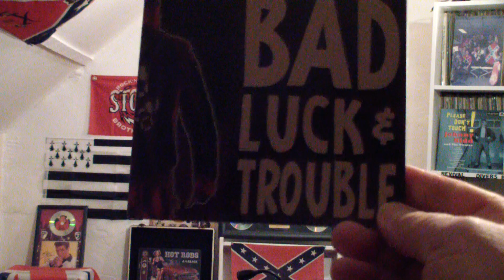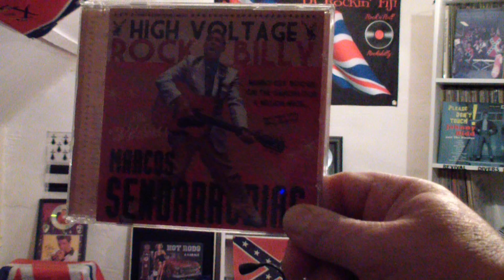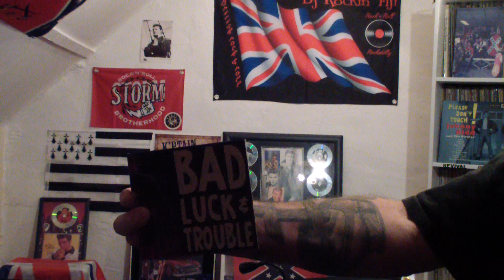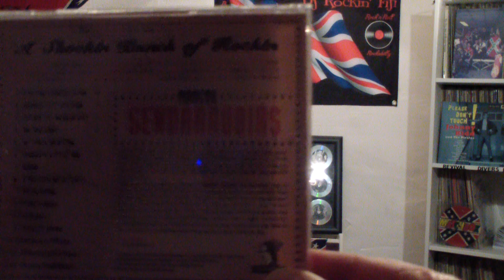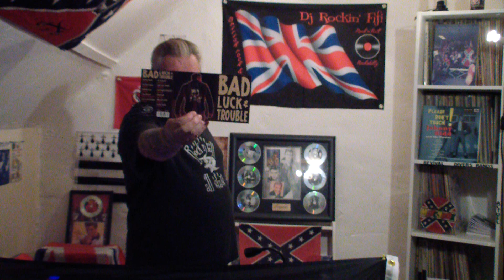SET: bad luck & trouble 3 morceaux ,marco sendarrubias 3 morceaux